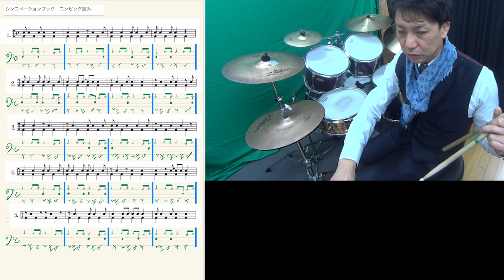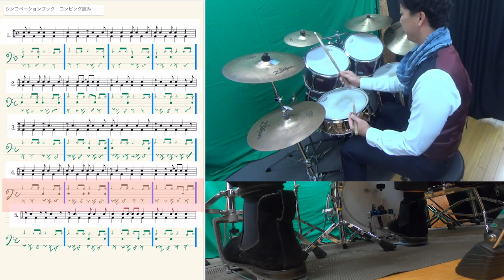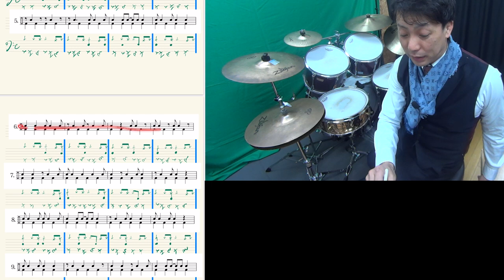モダンコンピング ハイハットでシンコペーションブックのコンピング練習をしようLet's practice with Hi-Hat for jazz compying! syncopation book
ジャズのコンピングは通常
バスドラムとスネアドラムでしますが
バスドラムの代わりにハイハットを使うと
サウンドが非常にモダンになります

トニーウィリアムスが使ってるイメージですが
ロイヘインズが始めたと本人が言ってたそうです
ポールモチアンも使ってるイメージですね

やると広がるので是非練習してみてくださいね！

【参考動画】
Roy Haynes, Paul Chambers and Phineas Newborn Jr. - Our Delight

ハイハットでシンコペーションブックのコンピング練習をしよう
Let's practice with Hi-Hat for jazz compying!
syncopation book